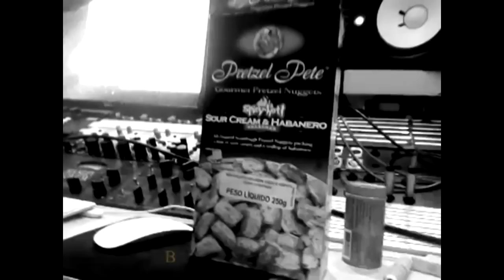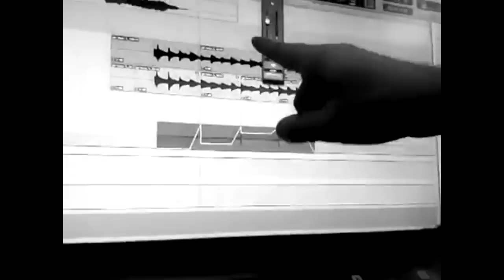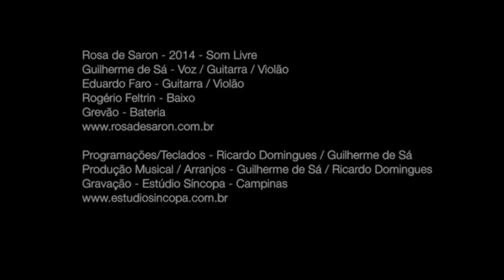GRAVAÇÃO DO CD "CARTAS AO REMETENTE"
◾ Vídeo novo todo SÁBADO às 12h00.